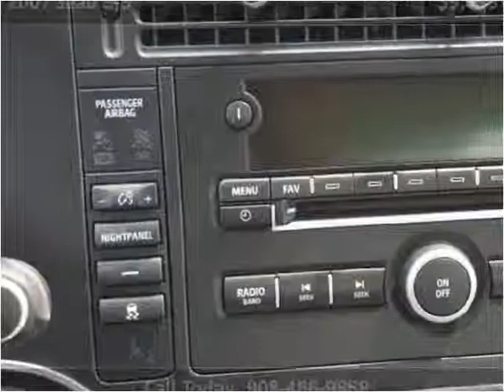2007 Saab 9-3 Used Cars Linden NJ